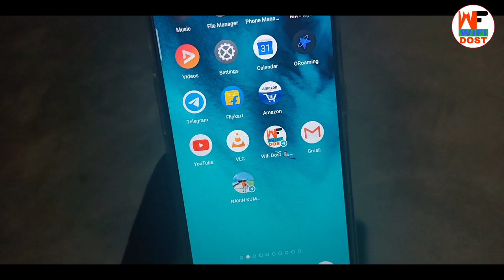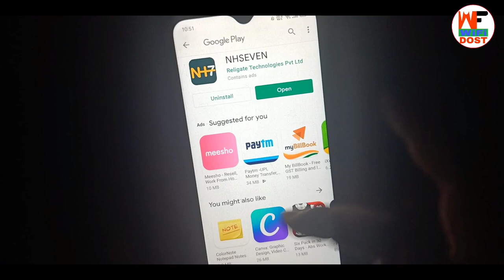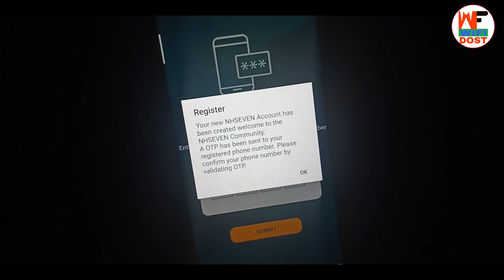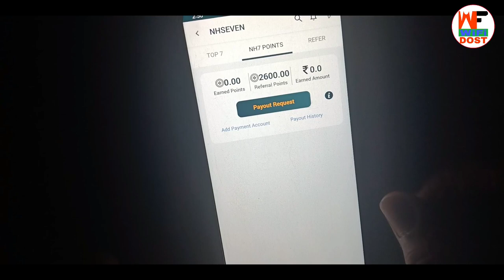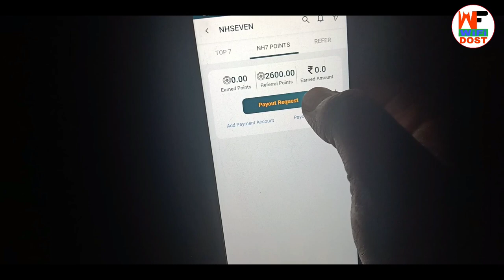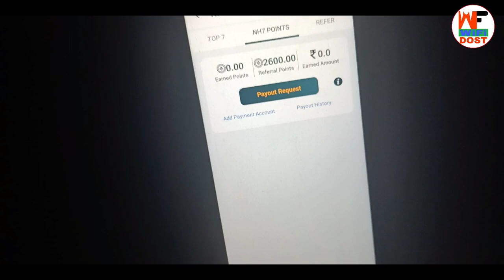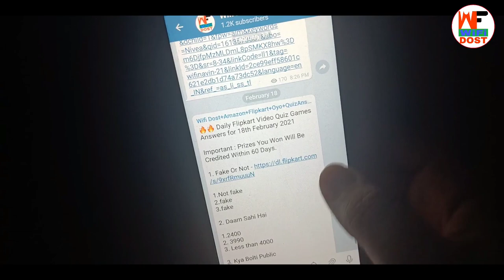Refer :- Rs. 25 | free paytm cash | online paise kaise kamaye | earn money online 2021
Refer Code :- 76IS9

🔴 My Use 🔴